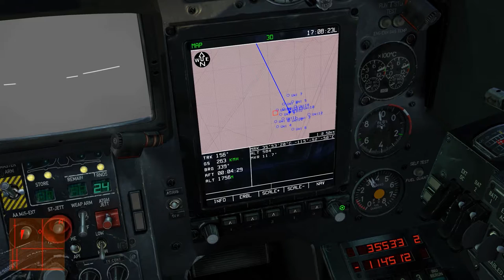DCS World: Ka-50 - AGM-65E Laser Guided Maverick Mod + More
PC Specs
Processor: Intel i7 920 (OC at 3.6 Ghz)
Graphics Card: Nvidia Windforce GTX 960 2 Gig Vram (OC at 1440 Mhz)
Ram: 10 Gig DDR 3
SSD: 850 Evo 258 Gigs drive